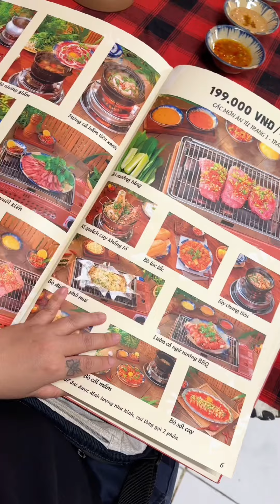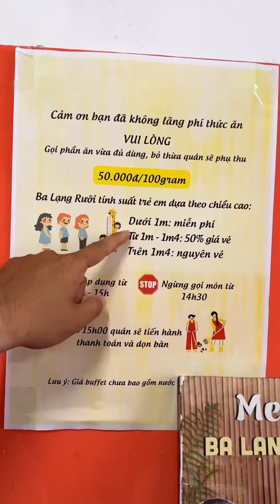Mắt cá ngừ đại dương - Đặc Sản Phú Yên | Sol Ăn Gì Đó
Xin chào mọi người, mình là Sol ăn gì đó!

Mình rất thích ăn và uống, đặc biệt mình thích ghi lại những khoảnh khắc ăn uống đó cho mọi người xem và trải nghiệm cùng mình. Các bạn muốn Sol ăn gì nữa thì các bạn comment cho mình biết với nha.

© Bản quyền thuộc về Sol Ăn Gì Đó
© Copyright by Sol Ăn Gì Đó ☞ Do not Reup